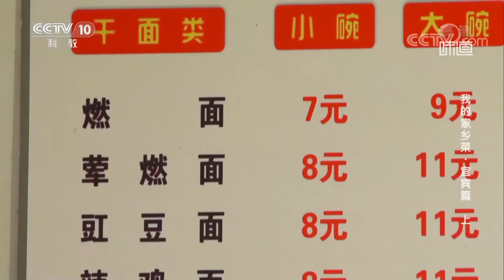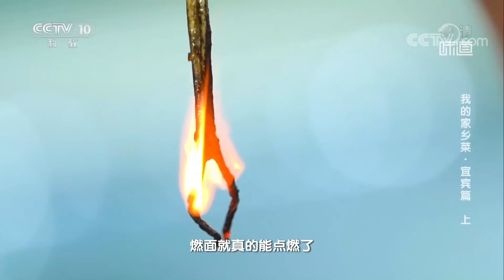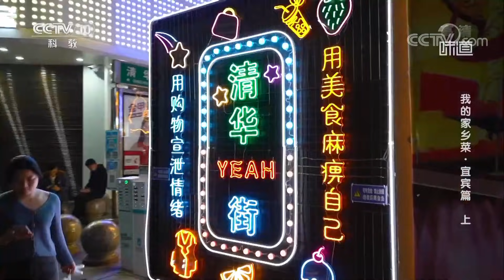《味道》当五花肉与鱼肉组合 菜品红润透亮 香辣浓郁——我的家乡菜·宜宾篇（上） 20210626 | 美食中国 Tasty China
本期美味：四川省宜宾市，一座充满了烟火气的城市，美食种类众多，可以从早吃到晚。宜宾燃面为什么能够点燃呢？想要燃面做得好吃，需要解锁怎样的隐藏秘籍？特色神奇小工具到底有何妙用，美食达人和网红爷爷的默契配合，这是要做出什么美味？